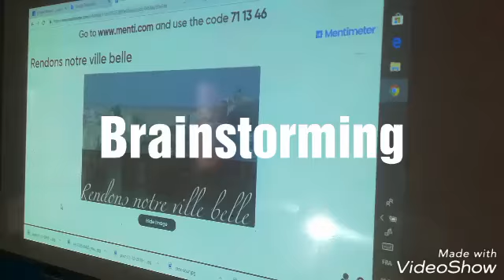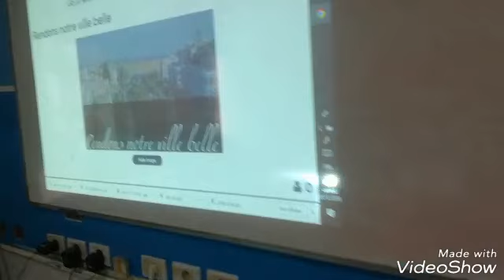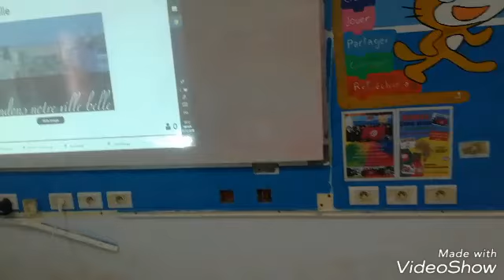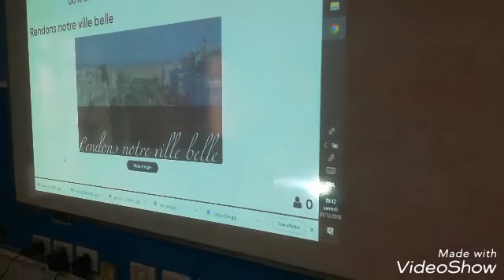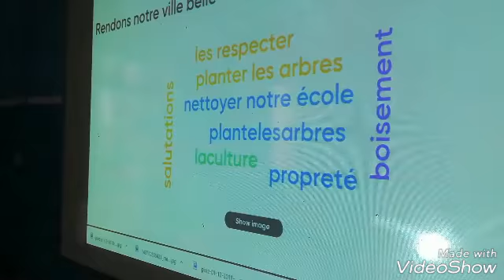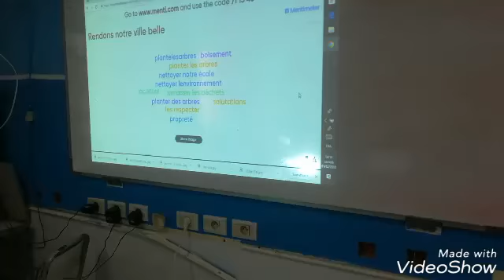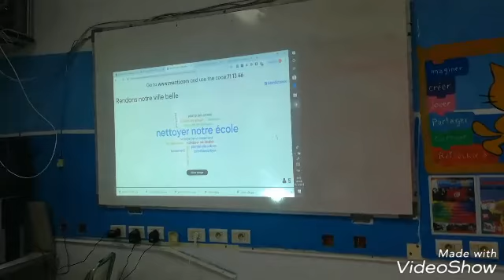Rendons notre ville belle